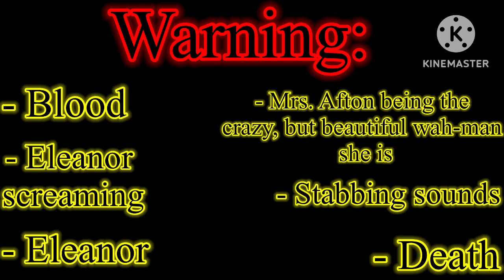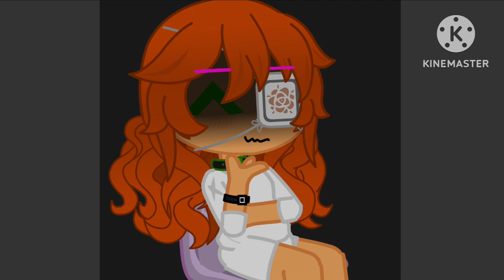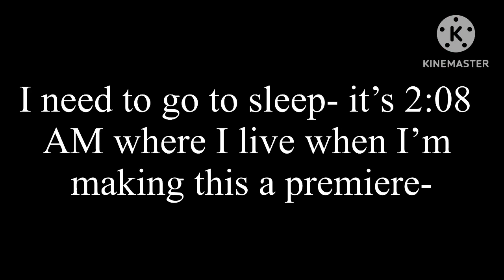Eleanor and Cindy in a lab for ??? || Gone wrong || Part 2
But if it’s a question that will reveal a secret an Animatronic/Soul/oc has then I will give you a hint.

Anyways Good morning/afternoon/night to you viewer, whatever time zone you’re in.